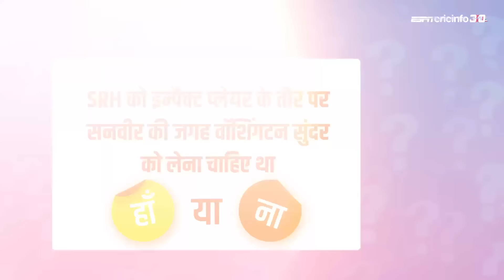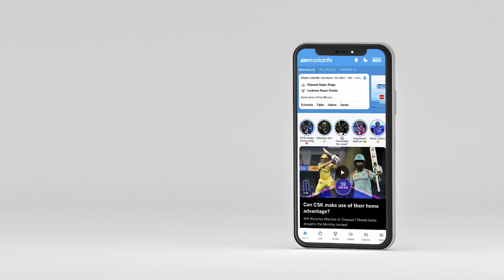IPL 2024 | हां या ना: mitchellstarc ने अपना बेस्ट इसी बड़े मैच के लिए बचाकर रखा था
KKR की SRH पर जीत से जुड़े अहम सवालों पर वरुण ऐरन का फ़ैसला